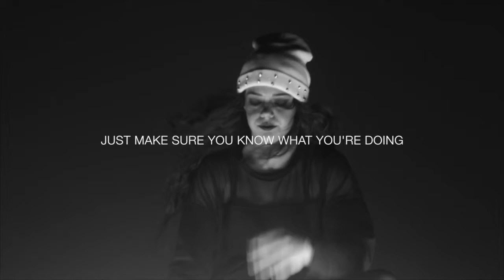KWYD .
Poetic Visual.
Produced, Written, & Edited by me.